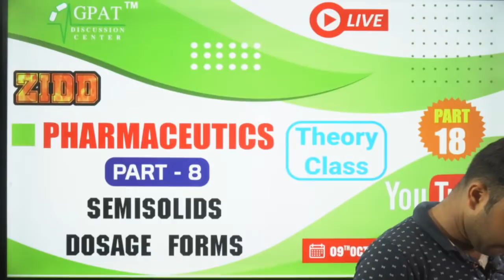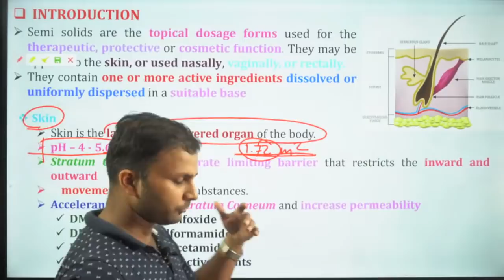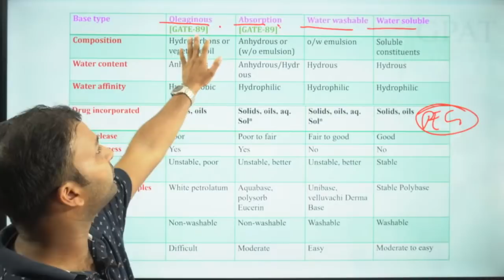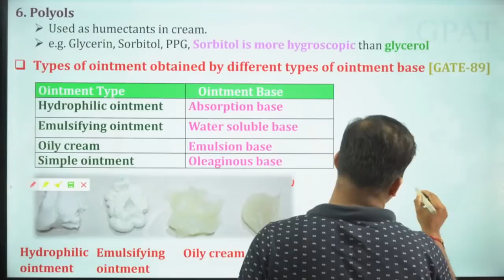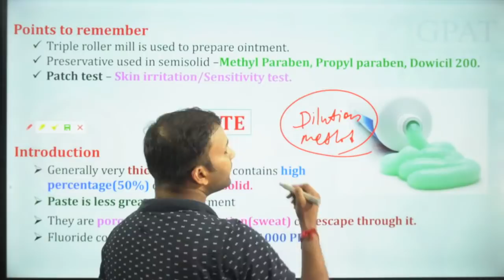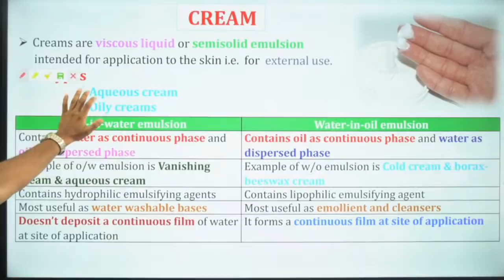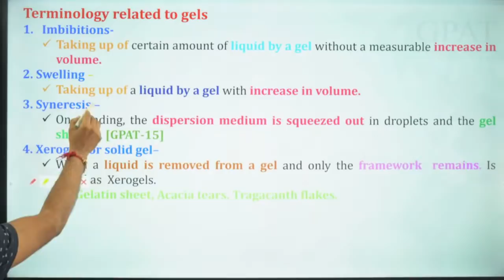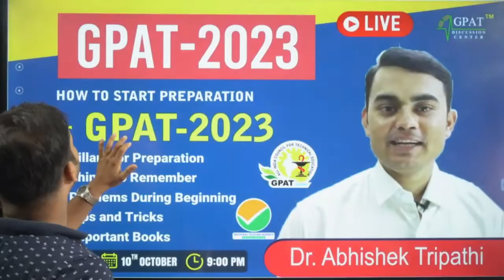ZIDD SERIES PART-18 | SEMISOLIDS DOSAGE FORM | THEORY CLASS